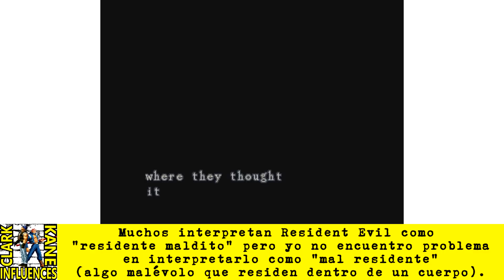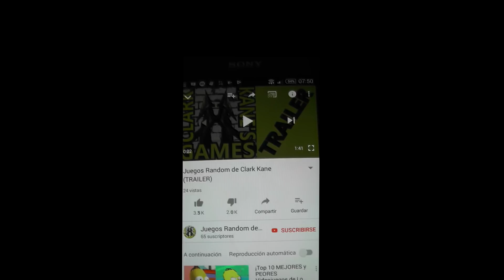RESIDENT EVIL: CURIOSIDADES, influencias e historia - Clark Kane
Versiones, caratula, resumen, detalles, 15 datos sorprendentes, 20 personajes analizados, parecidos, plagios, teorías, comparaciones, inspiraciones, orígenes, homenajes, easter eggs, referencias, guiños y coincidencias de Biohazard, Resident Evil: Director’s Cut, Resident Evil: Deadly Silence, Biohazard: Remake.